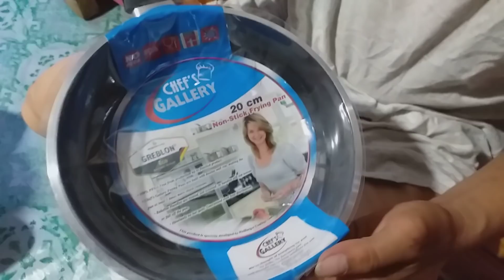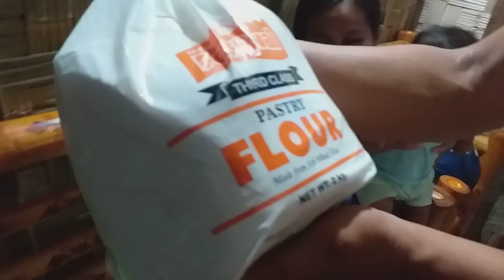Welson recieved a small bussiness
Welson blessings